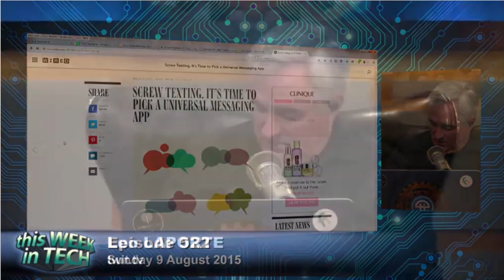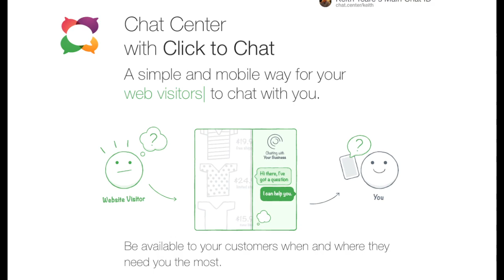Universal Messaging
Leo Laporte, Om Malik, Henry McCracken, Jill Duffy talk about Universal Messaging, and the need for a universal app. The full video is here - starting at about 7m 30s It was based on this Wired article

Of course what is needed is a Universal Chat ID or address, not a single app. Email and phone numbers are universal because all you need to reach a person or business is the address. Chat needs the same.

Make the address reach the person, no matter what software the sender has.

has a universal chat ID for you.